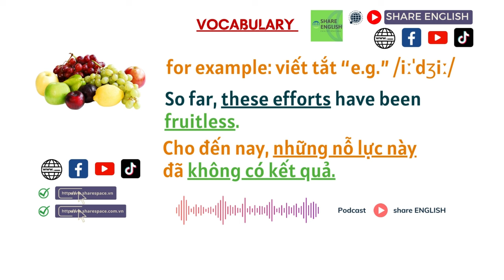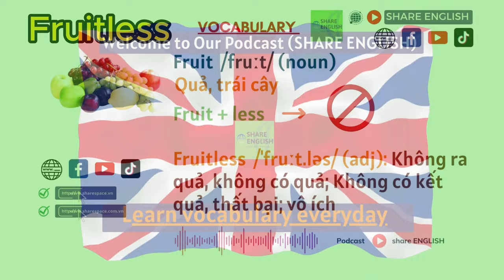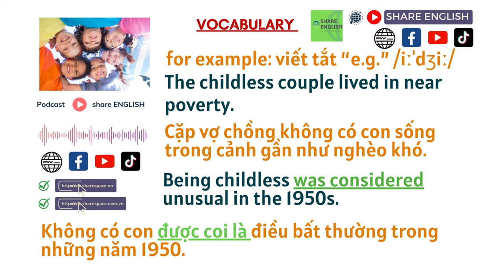English Vocabulary - Mỗi ngày học 5 từ vựng tiếng anh và ví dụ